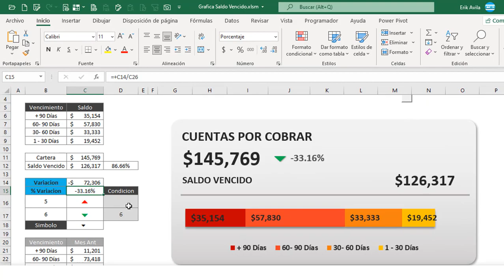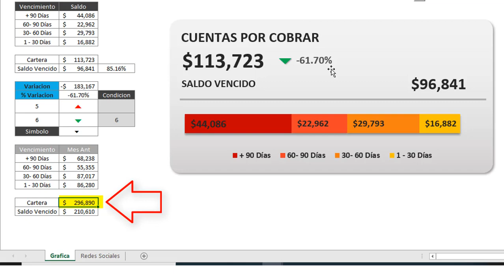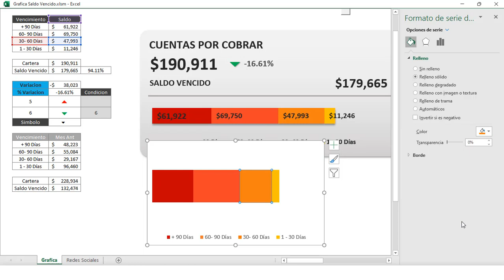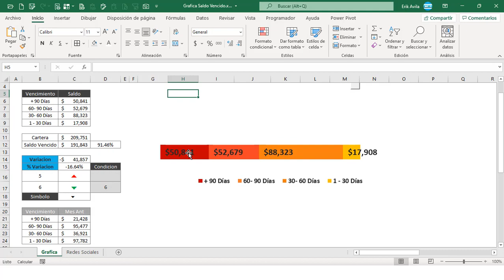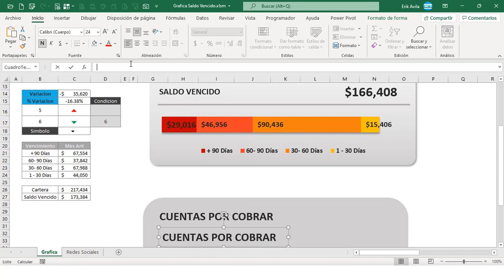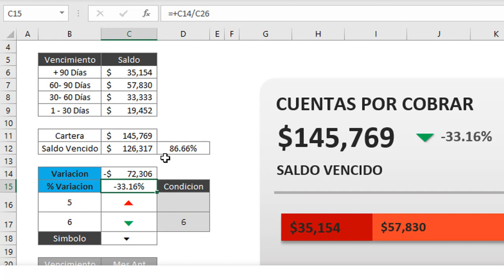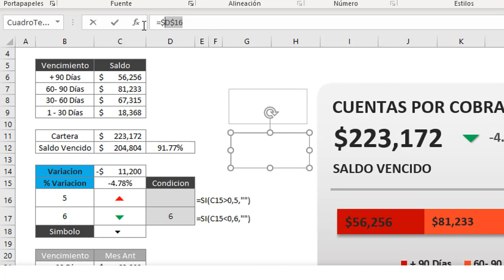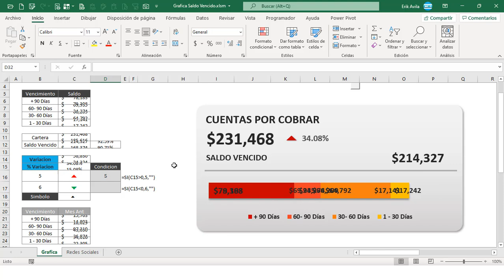💼 Como graficar cartera Vencida, saldos vencidos a 30 60 90 y + 90 días en Excel, control de cartera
✔️ Representa los saldos vencidos 30,60 y 90 días de tus clientes en una grafica de barras y dale un impacto visual a tus reportes o Dashboard.

En este tutorial vamos hacer una grafica de barras apiladas para representar el saldo de la cartera vencida, mostraremos la antigüedad clasificada a 30, 60, 90 y mas de 90 días, esto nos ayudara como indicador visual poder identificar en el tiempo los vencimientos de cada uno, utilizaremos complementos visuales como formas, símbolos y condicionales para armar un grafico de mayor impacto.